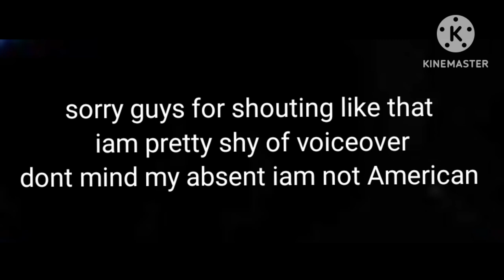How i awakened my dough with voice over (voiceover doughawakening )